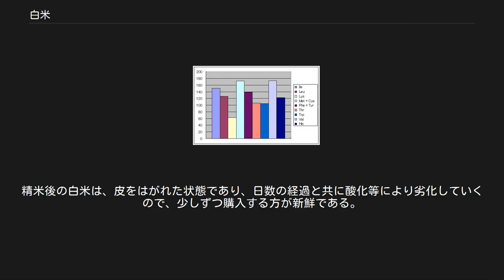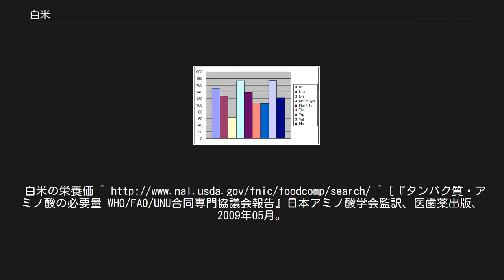白米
白米 白米のアミノ酸スコア 白米（はくまい）とは、玄米を精米（精白、搗精）した米のこと。
精米、精白米ともいう。
精米という語は精白する事と共に出来た白米の意味でも使われる。
 名前の通り、原料の玄米より白っぽく、透明感がある。
炊いて飯としたり、加工食品や清酒の原料にもする。
 平成元年（1989年）11月22日　国税庁告示第8号「清酒の製法品質表示基準を定める件」により以下のとおり定められている。
 「白米とは、農産物検査法(昭和26年（1951年）法律第144号)により、3等以上に格付けされた玄米又はこれに相当する玄米を精米したものをいうものとする。」 デンプン以外の栄養素は擦り落とされた胚芽と糠層に多く、胚乳のみの白米は栄養的に偏っている。
特にビタミンB1に関しては、100g中、白米は0.07mg、玄米は0.4mgと、白米は玄米の6分の1しかビタミンB1が含まれていない。
白米のみの食事は脚気のようなビタミンB1欠乏症をもたらす。
米飯は、デンプンの割合が多い程、食感に日本人好みの粘りがあり、良食味米はタンパク質等のデンプン以外の成分が更に少ない。
 古くは臼で搗いた米を舂米（しょうまい/つきしね/つきよね、「春」ではない）と呼んだ。
古代には女性が臼と杵を使って作業を行い、大和朝廷の屯倉には特に舂米部（しょうまいべ）を置いたと伝えられている。
 江戸時代、庶民は雑穀や玄米を常食していたが、上流階級は精米した白米を常食していた。
そのため当時の多くの著名人（徳川家光、徳川綱吉、桜町天皇、徳川家定、徳川家茂、和宮、小松帯刀）が脚気を患っていた。
やがて水車小屋による精米技術の普及により江戸時代後期には江戸、大坂のような都市部、さらに明治以降には地方の庶民層にまで白米を常食する習慣が広まり、脚気が国民病とまで言われたことがある。
当時はまだ脚気とビタミンの関係が知られておらず、白米は庶民の憧れであったことを背景に、1904-5年の日露戦争時には陸軍が白米支給に固執し、陸軍脚気惨害を引き起こした。
国外への動員兵数100万人のうち、戦死4万6千人、戦傷15万人で、25万人強の脚気患者が発生した。
この入院脚気患者のうち、2万7千人が死亡したと見られている。
 詳細は「日本の脚気史」を参照 日本に栄養学を創設した佐伯矩も、1930年の内務省衛生局『栄養と嗜好』にて「三白の禍ありて、それは白い米、白砂糖、白い味付けの粉がそれである」と問題にしていた。
七分搗き米を推奨した。
 日本では、精米して白米と米糠に分け、それぞれ販売され利用されてきた。
消費者への小売りでは白米（無洗米を含む）であることが通常であるが、玄米も一定の需要があり、広く販売されている。
精米後の白米は、皮をはがれた状態であり、日数の経過と共に酸化等により劣化していくので、少しずつ購入する方が新鮮である。
低温貯蔵がより望ましい。
白米の栄養価 ^ ^ [『タンパク質・アミノ酸の必要量 WHO/FAO/UNU合同専門協議会報告』日本アミノ酸学会監訳、医歯薬出版、2009年05月。
ISBN 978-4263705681 邦訳元 Protein and amino acid requirements in human nutrition, Report of a Joint WHO/FAO/UNU Expert Consultation, 2007] ^ 陸軍省編『明治三十七八年戦役陸軍衛生史』第二巻統計、陸軍一等軍医正･西村文雄編著『軍医の観たる日露戦争』 ^ 山下政三『鴎外森林太郎と脚気紛争』日本評論社、2008年、332-333頁 ^ 内務省衛生局『栄養と嗜好』1930年。
15-16頁。
 ^ 文部科学省　「日本食品標準成分表2015年版（七訂）」 ^ 厚生労働省　「日本人の食事摂取基準（2015年版）」